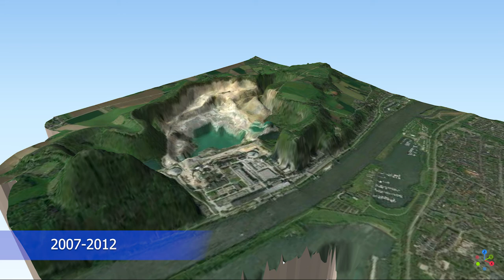Elevation Change at Mt. Saint Peter - Maastricht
Mount Saint Peter has been a rock quarry for hundreds of years, until operations by the most recent quarrying organization, ENCI, stopped there in 2018.

Using the Actueel Hoogtebestand Nederland (AHN) 1, AHN2, AHN3 datasets, which record elevation throughout the country, we can illustrate the elevation differences. In this video I'm using QGIS software.